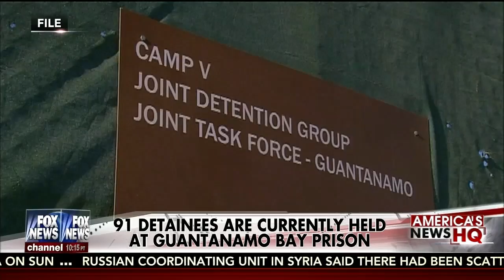February 28, 2016: Sen. Cotton joins Shannon Bream on Fox News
February 28, 2016: Sen. Cotton joins Shannon Bream on America's News Headquarters on Fox News